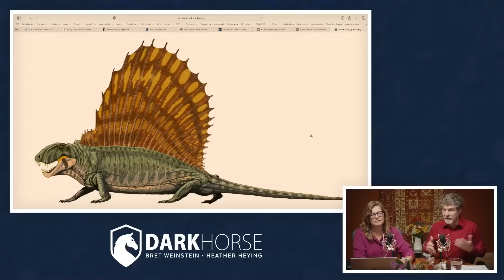Biologist discusses evolutionary reason for men’s nipples (from Livestream #182)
Why do males have nipples?

Clip taken from DarkHorse Podcast Livestream #182 (originally streamed live on RUMBLE Jul 08, 2023):

In this 182nd in a series of live discussions with Bret Weinstein and Heather Heying (both PhDs in Biology), discuss the state of the world though an evolutionary lens.